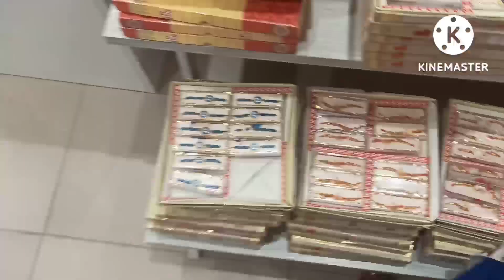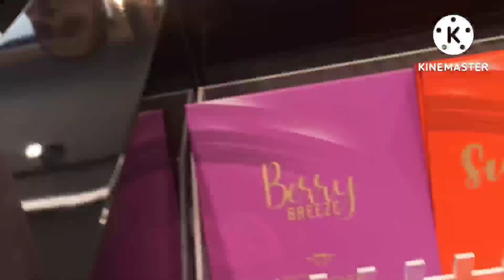Exploring Fashion Store Ladies Collection !! Lulu Mall!! Best Deal !! 50% off !!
In this fantastic super vlog I exploring lulu fashion store .
       In this I am exploring Fashion Store Ladies Collection with 59 % off or more than also I hope you like my video so please support me

Other lulu viedo

Lulu Mall Address
                     Amar Shaheed Path, Golf City, Sector B Ansal API, Lucknow, Uttar Pradesh 226030
Map Lulu Mall, Lucknow

About Lulu Mall

LuLu Mall Lucknow is strategically located on NH 27, the Lucknow-Sultanpur National Highway which is a 126 kms long 4-lane highway on Amar Shaheed Path, with a dedicated service road for the Mall. The Mall is just 20 minutes from the city centre and the Airport. The Mall is located within Sushant Golf City with a total development of 1,85,800 sq. m. The mixed-use development of Sushant Golf City has luxury housing, educational institutes, clubs, hospitals and a magnificent 18 hole golf course spread across 6.8 lakh sq.m.
golf course spread across 6.8 lakh sq.m.

The Mall will house over 300 national and international brands and will feature a 6000 sq. m. Family Entertainment Centre as well as a 1600 seater Food Court, with a wide range of dining options. The parking facility of the Mall includes a highly sophisticated traffic management system and a Multi Level Car Park, which is directly connected to the Mall on all floors. Lulu Mall Lucknow will be a destination Mall for the people of Lucknow and neighbouring cities.

Related
Lulu mall lucknow
Lucknow
Lulu mall
Lucknow Lulu hypermarket market
Lucknow Lulu fashion store
Lucknow Lulu shoping
Lulu mall update
Golf City
Shahid path
Lucknow ke lull mall
Lulu biggest mall in India
Lulu biggest hypermarket market in lucknow
Lulu biggest mall